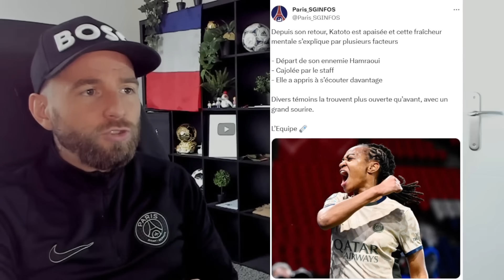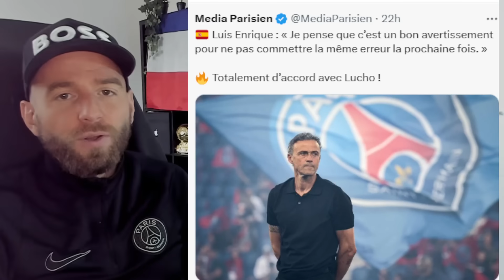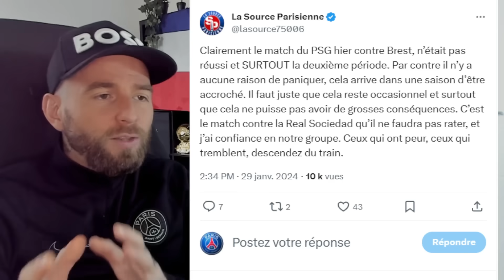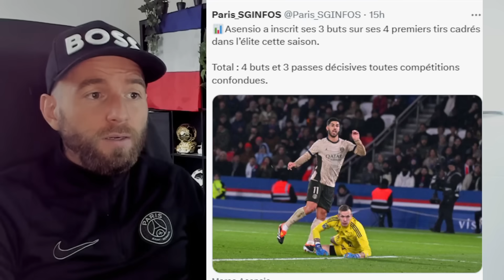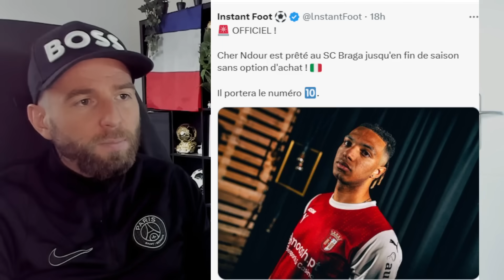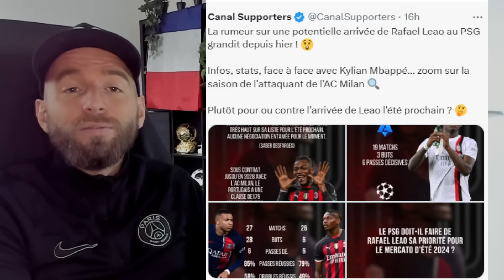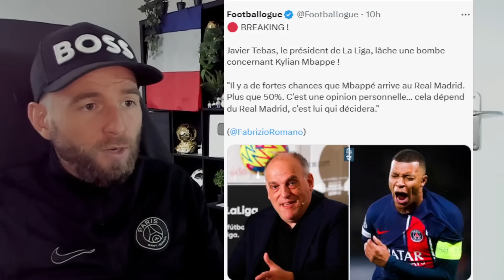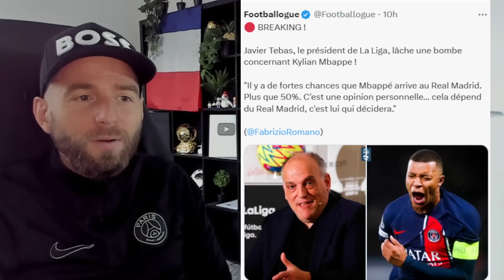C'EST IMMINENT CONCERNANT LA DÉCISION DE MBAPPÉ ! / FABRIZIO ROMANO REAGIT A LA RUMEUR ASENSIO